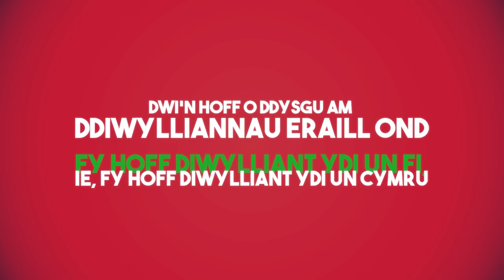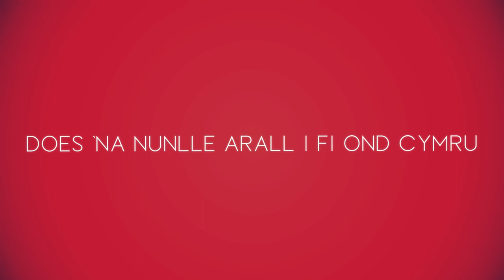NUNLLE ARALL (Cân Gwreiddiol Cymraeg) [Original Welsh Language Song]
Here is a song all about how much I love Wales (in Welsh!)

Diolch am wrando!